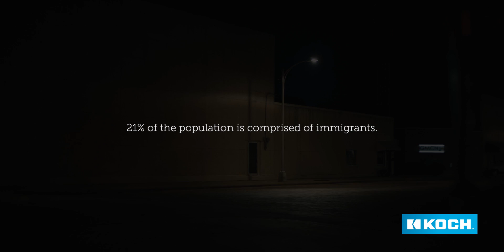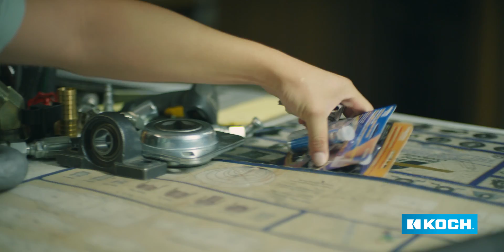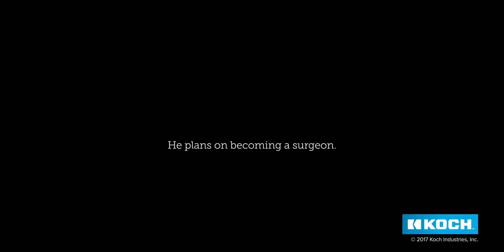Meet Long, a PC technician on a pre-med track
“From a very young age, I’ve always wanted to become a doctor,” said Long. “Not because of the money, not because of the wealth, but because I want to actually help people. You can kind of see that in Zen Tech … I help people fix their problems.”